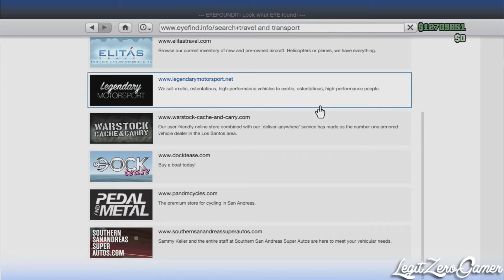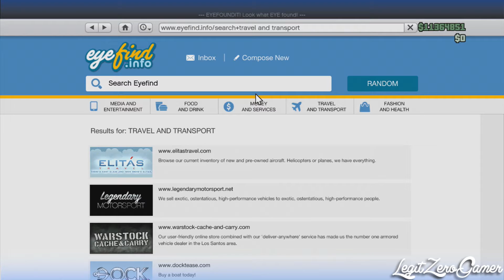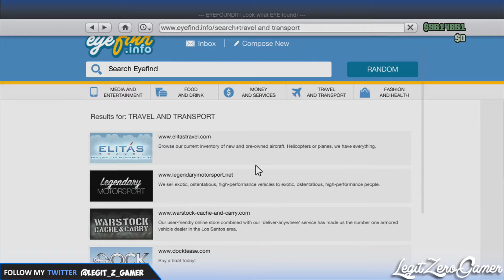Whats New??? (Ill Gotten Gains 2)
►Social Media!